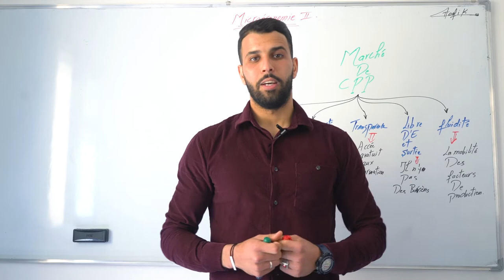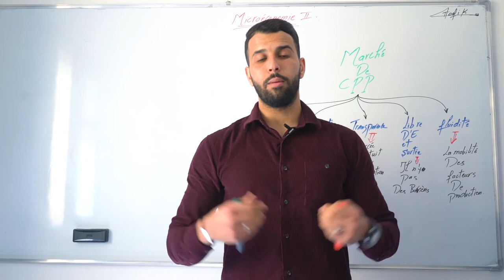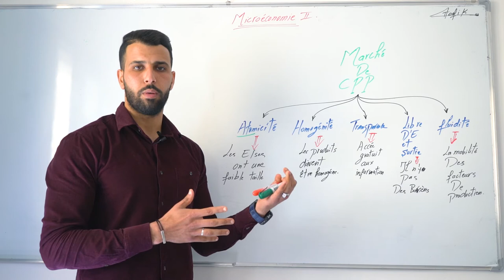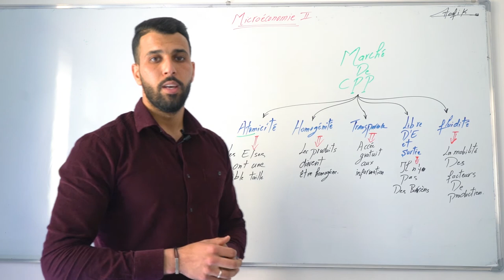Microéconomie II - Marché de CPP "Introduction".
Microéconomie Élasticité (économie)Darija Exercice Toufik-Marmad.